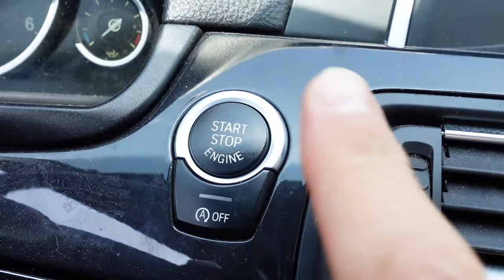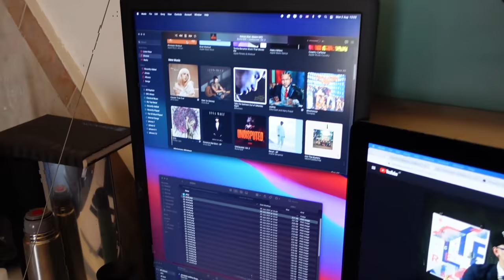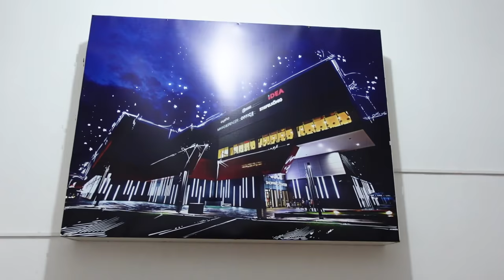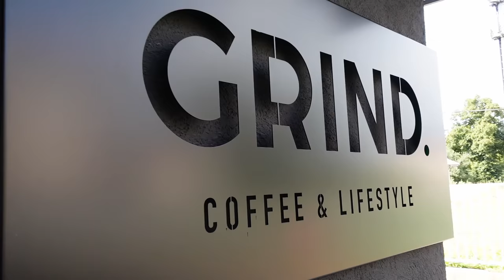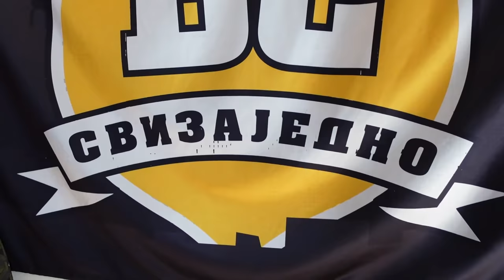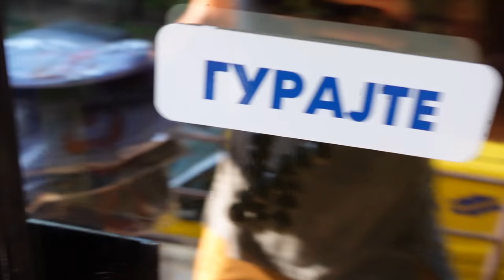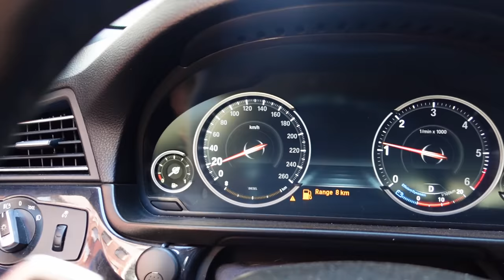EVO ZAŠTO JE BURPI NAJPOSEBNIJI PAS!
Ume da peva, uživa i kad glumi instrument :)